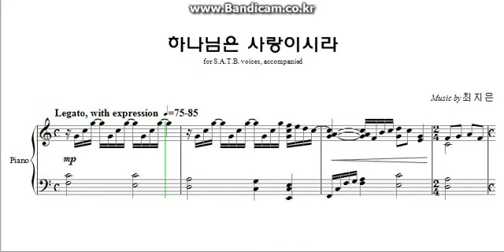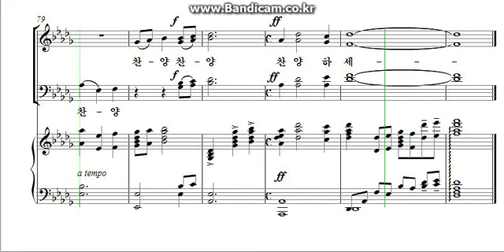하나님은사랑이시라 A